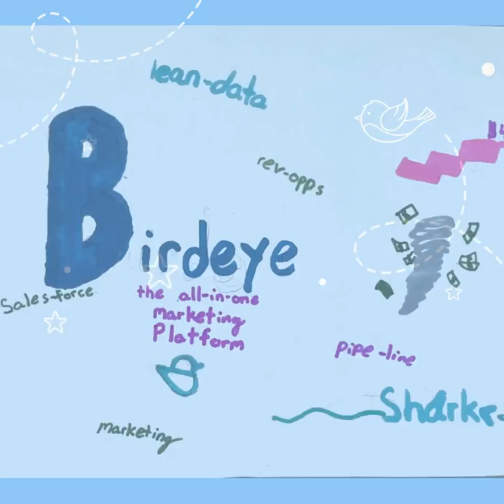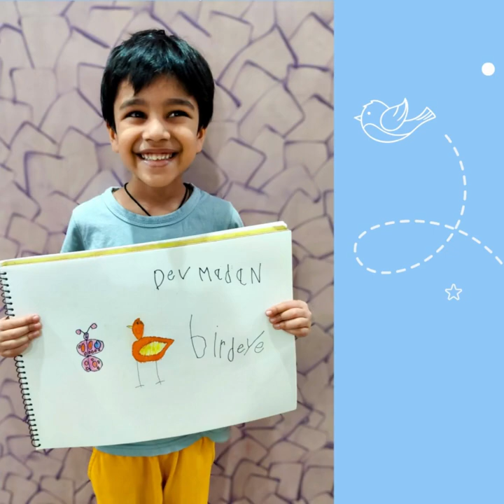Birdeye celebrates Children's Day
To celebrate National Children's Day on the 11th, we encouraged our employees to inspire the children in their lives to create their own unique Birdeye logos.

The results were absolutely amazing. We are truly impressed by their creativity and see a bright future ahead for these talented young artists.